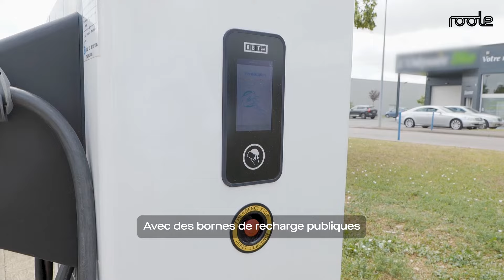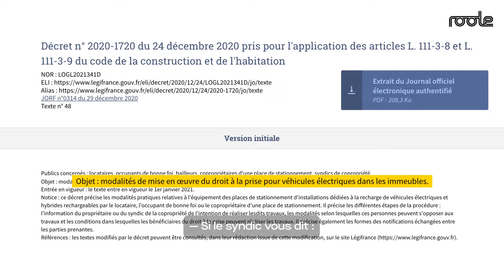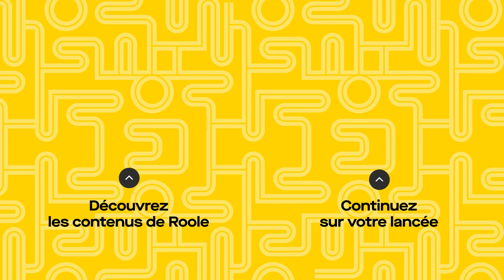Prise simple, prise renforcée ou borne : que choisir ?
Pour recharger son véhicule électrique, plusieurs solutions existent. Parmi elles, la borne de recharge à domicile. Certes plus chère, elle est aussi plus performante car elle permet une recharge plus rapide et intelligente. Mais correspond-t-elle à tous les usages ? On fait le point avec deux experts.

Sommaire :
0:25 - Prise ou borne de recharge : quelles différences ? ;
0:58 - La borne de recharge intelligente ;
2:14 - Les vérifications avant l'installation d'une borne de recharge ;
2:49 - La recharge en copropriété ;
3:27 - Le coût.